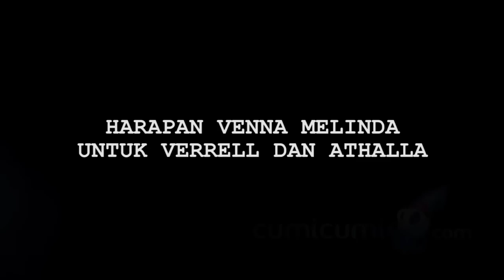Athalla Beli Mobil Mewah untuk Pacar, Jawaban Venna Melinda Sangat Mengejutkan - Cumicam